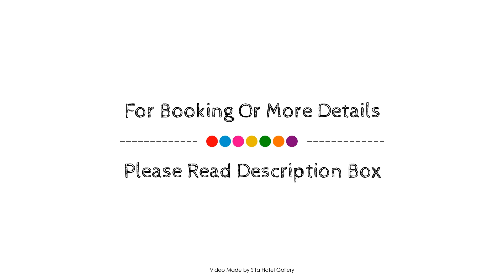Buller Bridge Motel, Westport, New Zealand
About Property:
Ideally located in the prime touristic area of Westport, Buller Bridge Motel promises a relaxing and wonderful visit. The hotel offers a wide range of amenities and perks to ensure you have a great time. Service-minded staff will welcome and guide you at the Buller Bridge Motel. Television LCD/plasma screen, internet access – wireless, internet access – wireless (complimentary), non smoking rooms, air conditioning can be found in selected guestrooms. Enjoy the hotel's recreational facilities, including children's playground, garden, before retiring to your room for a well-deserved rest. Buller Bridge Motel combines warm hospitality with a lovely ambiance to make your stay in Westport unforgettable.
Searching For
1. Buller Bridge Motel - Westport
2. Buller Bridge Motel - Westport Virtual Tour
3. Buller Bridge Motel - Westport Rooms
4. Buller Bridge Motel - Westport Amenities
5. Buller Bridge Motel - Westport Videos
6. Buller Bridge Motel - Westport Offers
7. Buller Bridge Motel - Westport Deals
Audio Credit:
Track Title: Reasons To Hope
Artist: Reed Mathis